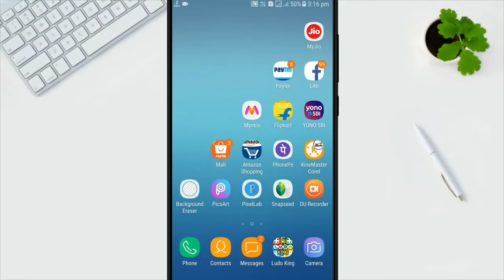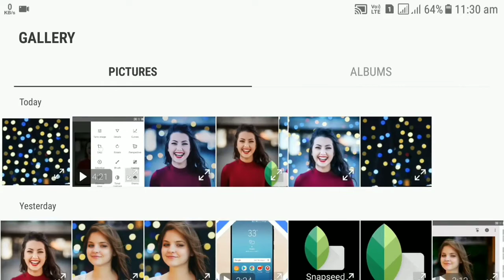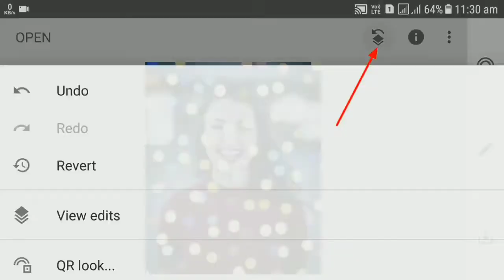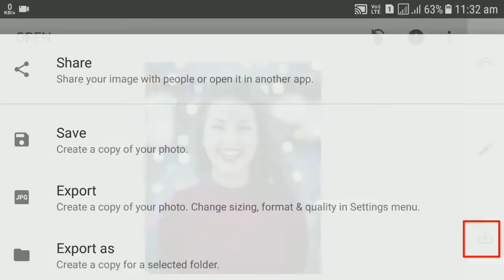Snapseed Photo Editing|Snapseed Bokeh Effect|Snapseed Background Change Photo Editing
Download Image 📂

new type photo editing tutorial